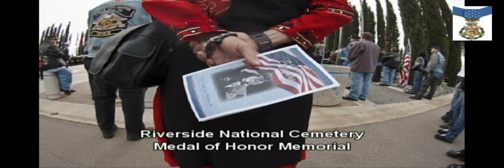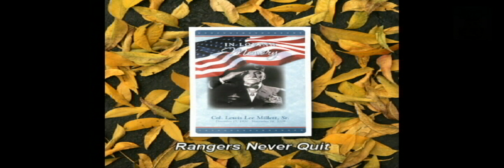Medal Of Honor Recipient - MoH - Colonel Lewis Millett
Colonel Lewis Millett, Medal of Honor Recipient, Ranger Hall of Fame, memorial ceremony for his service to our Country.  Condolences to the Millett Family, Rest In Peace..

for more information on the Congressional Medal of Honor.

Thank you David Pu'u for your imagery in making this piece

Thank you Steve Schleder for your inspiration and dedication.

For Bonnie.